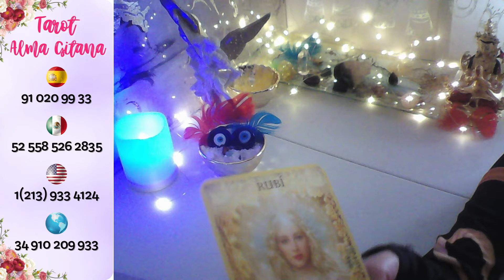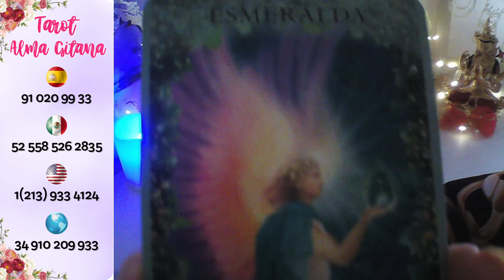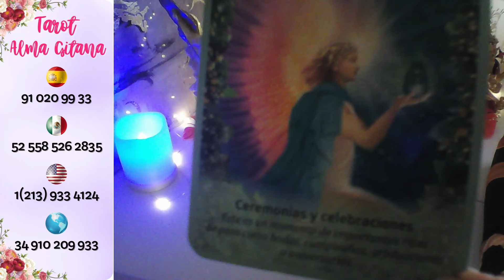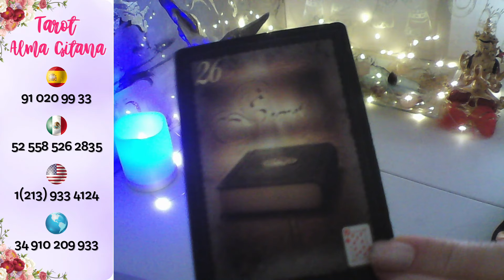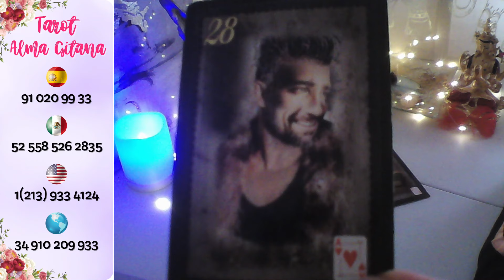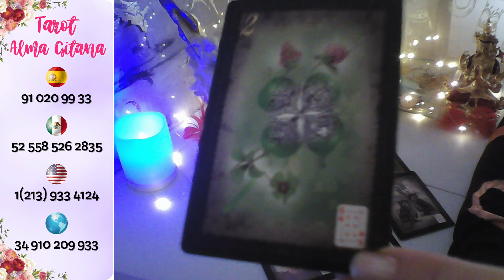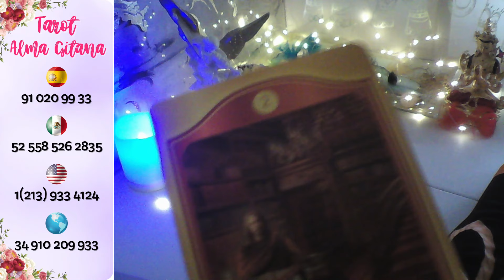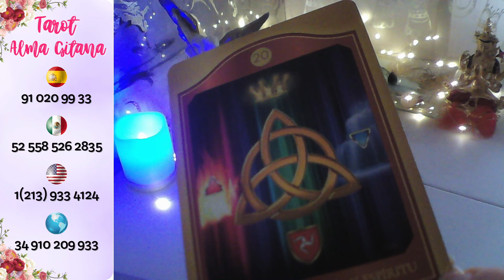CÁNCER☕ 👉VUELVE HUMILLADO Y X AMOR💋😪 PROPONE ENCUENTRO Y RELACIÓN ESTABLE💕cancer